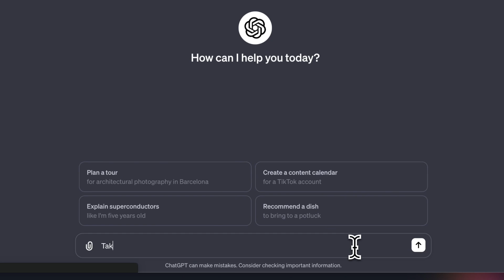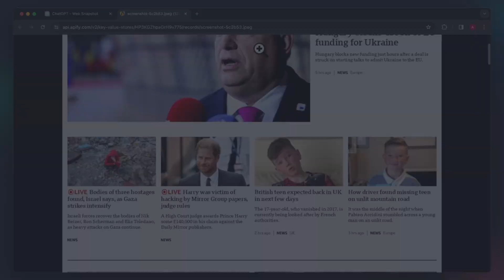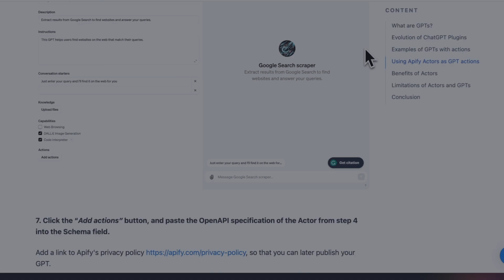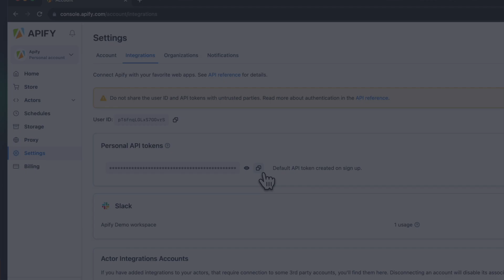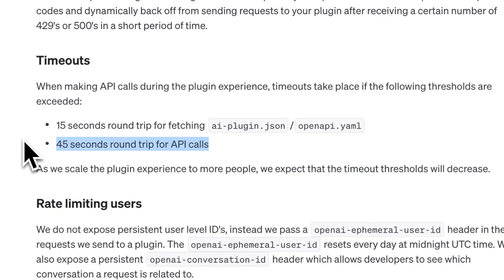How to build a GPT using custom actions and Apify Actors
See how you can take your ChatGPT's web scraping capabilities to the next level by adding Apify Actors as a custom action feature in a few simple steps 🚀

In this video, we'll guide you through creating a custom GPT and adding superpowers to it via Apify Actors. We demonstrate it in a few simple steps using Apify's Screenshot Taker Actor, which can give your custom GPT a special ability to capture screenshots of websites without needing to leave the OpenAI chatbot's interface 🤖 And that's just the beginning, you can integrate any of 1,500+ Actors from Apify Store with your GPTs.

*Timestamps ⏳*
00:00 Introduction to custom actions
00:41 Why build a GPT with custom actions?
01:28 How to build a good GPT
04:25 Limitations
04:53 Conclusion